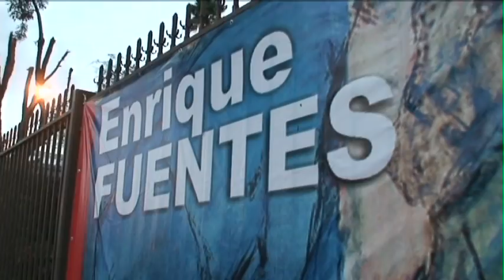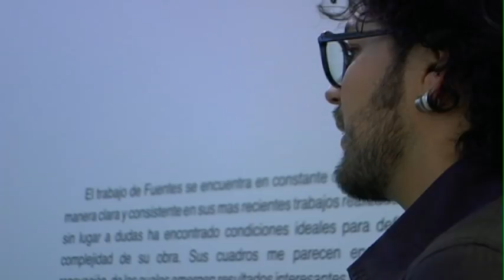Enrique Fuentes -Museo F. Cossio- 2007